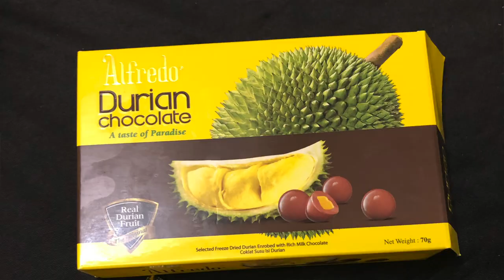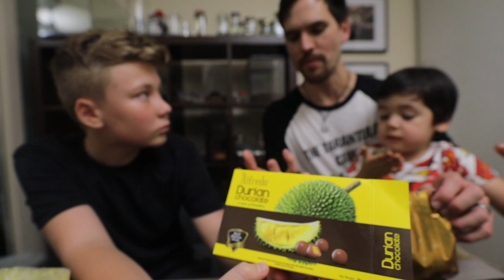The Tarantula Cave On Tour - Meeting WINTON NIGHT!!!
Here's the video you've all been waiting for:  My epic collab with Winton Night!

We talk 🇦🇺 Aussie tarantulas and film some superb takedowns.  Winton even lets me feed his huntsman spiders!

Then we 'force feed' my son Milo heaps of Aussie 🍫choccys, 🍪biscuits and 🍬treats (always a great idea) and I made Winton eat some...er...interesting... Malaysian delicacies!

We spent the whole day with Winton and his dad and had the BEST time, so I want to say a massive thank you to them both for being such wonderful hosts and for all the great invert chat.  THANK YOU SO MUCH!

Psst...if you haven't heard of Winton before, then it's time to climb out from under that rock and go subscribe to his channel for the best video quality, the best video production and, quite frankly, one of the best channel presenters on YouTube right now:

Hope you enjoyed this one.  I know I did!

Cheers,

Martin